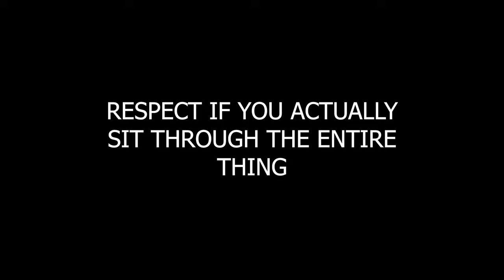Best of 2020 MEGA Crash Compilation Feat. IL-2 Sturmovik, DCS & Rise of Flight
Thank you for being here on this amazing journey!